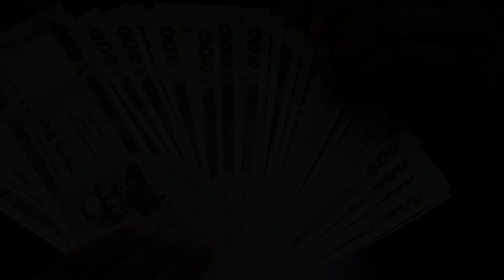মানুষ গরিব হয় ৭টি কাজে। যে ৭টি বিষয় ত্যাগ করলে দারিদ্রতা আর আসবে না !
ভিডিওটিতে একটি লাইক দিয়ে কমেন্ট করে আপনার মতামত জানাবেন, ভিডিওটি শেয়ার করে দ্বীন প্রচারের কাজে সহোযোগিতা করুন এবং পরবর্তী ভিডিওগুলো আপনার ফোনে নোটিফিকেশনে পেতে আমাদের চ্যানেলটি সাবস্ক্রাইব করে পাশে থাকা বেল আইকনটিতে ক্লিক করে নোটিফিকেশনটি  অন করে দিন।